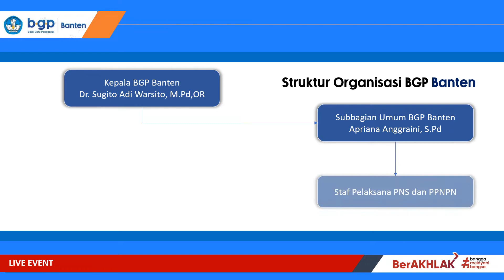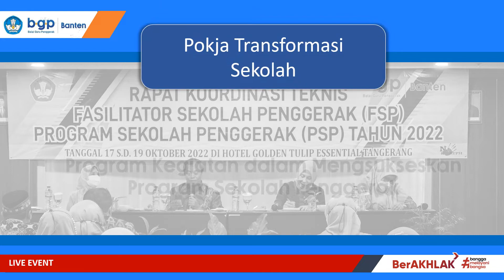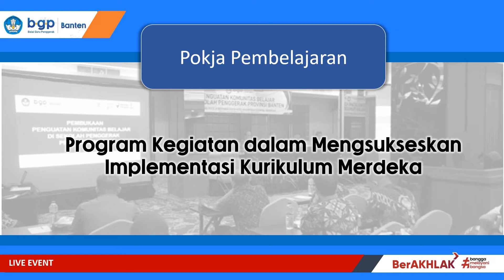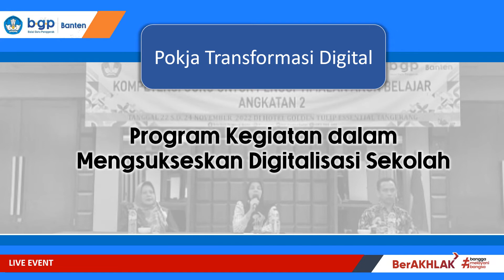Live Event : Kegiatan BGP Banten